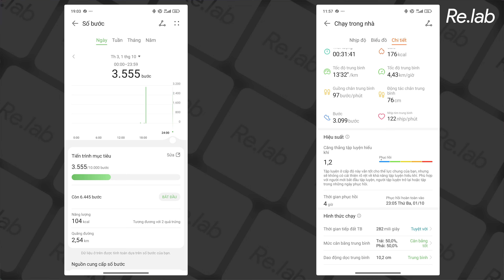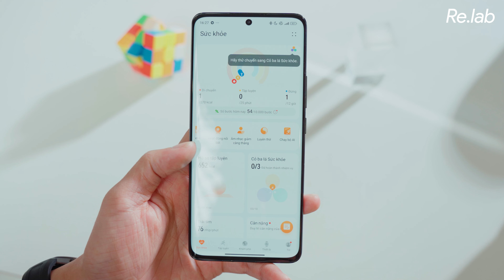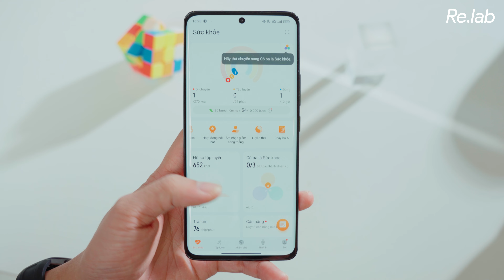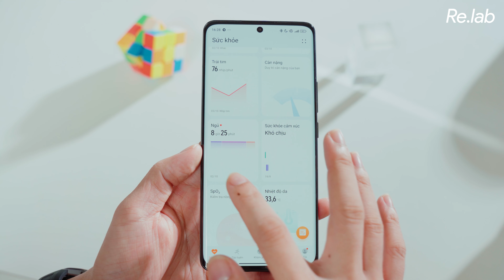Đánh Giá Huawei Watch GT5 Pro: Vẫn Là Smartwatch Phổ Thông Ngon Nhất Thị Trường!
Tham khảo giá bán của Huawei Watch GT 5 và GT 5 Pro tại:

Quay phim: Long Nue
Hậu kỳ: Khánh Rỉ
Reviewer|VJ: @hoangminhhieu812
Script: @hoangminhhieu812

Menu
00:00 Intro